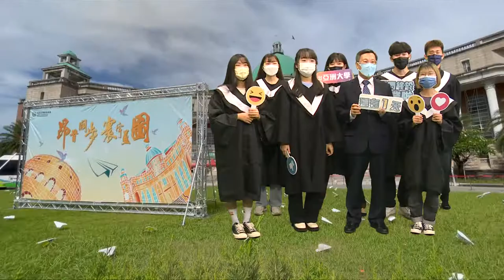【亞洲大學│畢業典禮】《昂首闊步‧寰宇藍圖》亞洲大學110學年度線上畢業典禮(前導片) 2022 Asia University Commencement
2022亞洲大學線上畢業典禮前導片